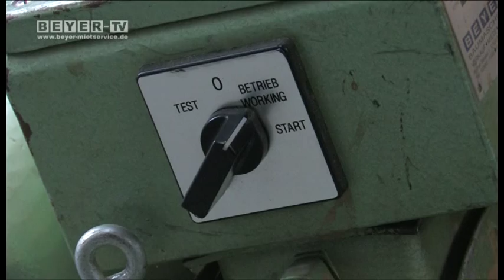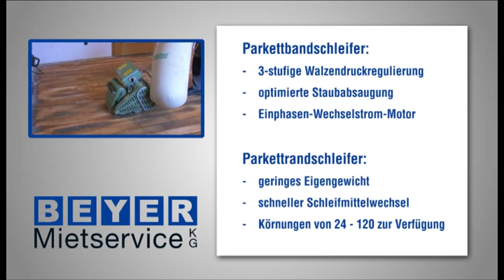Parkett abschleifen leicht gemacht | BEYER-Mietservice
: Ob zum Schleifen von Hartholz- oder Weichholzböden, der Parkettbandschleifer aus der BEYER-Vermietung überzeugt auf kleinen wie großen Flächen.

Zum sauberen Abschleifen von Treppen, Randbereichen und in Ecken steht in der BEYER-Mietstation auch ein Parkettrandschleifer zur Verfügung.